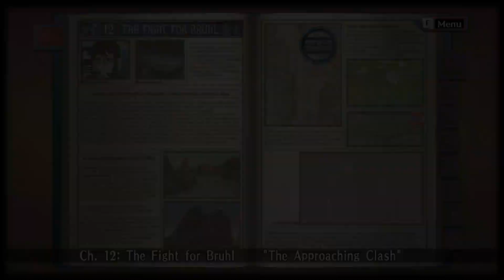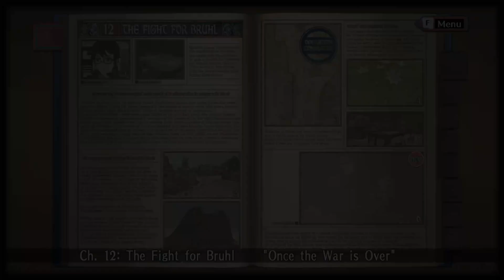Valkyria Chronicles [VC1] Episode 53: The Fight For Bruhl - 2nd Europan War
(Video Time-Codes Below)
Timeline:
September 1935 EC

With Isara's passing, Squad 7 was like a candle without a flame. Captain Varrot approached Welkin with the news that the entire militia would be moving in to retake Bruhl. She also introduced Kreis, who would be joining Squad 7 as their new tank mechanic and operator. Kreis used to work in the research and development facility as a maintenance engineer, but was now the newest member of Squad 7. He would be responsible for the maintenance of Edelweiss in Isara's stead.

Meanwhile, Faldio was alone in the Barious Desert. He was deep within the ancient ruins, examining the ancient script that covered the walls. He was particularly interested in the area beyond the hidden pathway he had previously discovered with Welkin and Alicia. The text on these walls appeared to be intended for Valkyrur eyes only, and revealed a disturbing truth that could very well rewrite history as they knew it.

It had been approximately five months since Welkin and Alicia had fled from Bruhl. The mixed emotions they felt upon seeing their hometown served as a painful reminder that the only other person who could have shared in their nostalgia was no longer with them. Welkin knew that Captain Varrot meant for this mission to inspire strength in Welkin and the others, so he was determined to win back their home with his own hands. For five months, the windmill in Bruhl had remained in its miserable state, the once proud symbol of the town only half standing in the town square. Despite its condition, the Imperial forces found the windmill to be a valuable vantage point for snipers, and even as the militia fought to retake Bruhl, the windmill was once again forced to serve in the Empire's favour.

(Music Attribution Below)

Video Time Codes:
00:00 - Intro
03:55 - Episode Part 1
12:11 - Battle
24:00 - Episode Part 2
30:38 - Outro
The game is set in Europa, a fictional version of Europe, in 1935. Because of its abundance of Ragnite ore, which can be refined into a powerful fuel.

It is the year 1935 EC.

The continent of Europa is engulfed in the flames of the Second Europan War when the Autocratic Eastern Imperial Alliance attacks the Atlantic Federation and the neutral nation of Gallia . Although the Federation and Gallia struggles valiantly against the Empire’s forces, the relentless imperial military machine threatens to consume them.